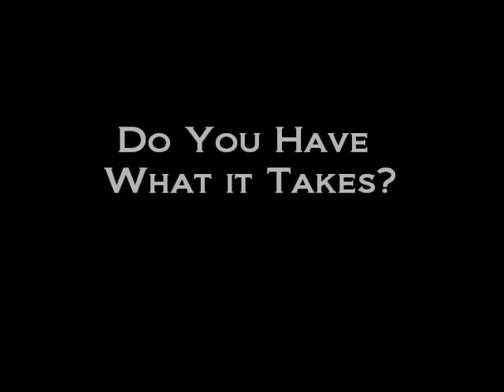BASStardFishing.com 2011 BASStards of the Month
Join the forum at BASStardFishing.com and enter to win the title of "BASStard of the Month". Forum, Reviews, Articles, Tips, Bass Fishing Tournaments, and more!